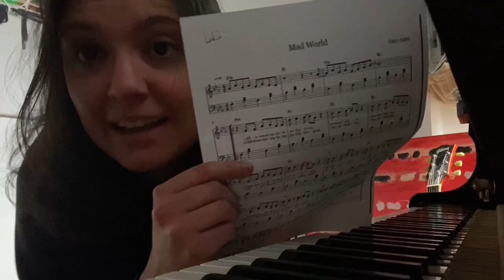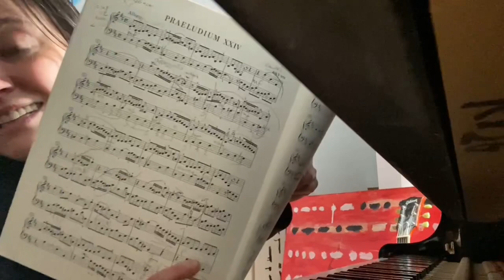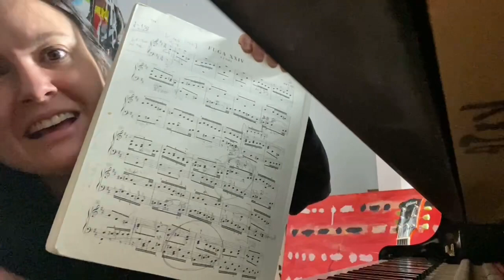Diretta notturna: mad word Bach e Chopin con spiegazione.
Incomincia a suonare adesso, gratuitamente, con il corso introduttivo Sognandoilpiano.

Seguimi ogni venerdì sera alle 21.33, qui su Youtube e vieni sulla chat di Telegram chattare con me.

Chi sono?
Mi chiamo Silvia.
Sono una maestra di pianoforte 🎹🎹🎹.
Ho cominciato a insegnare nel secolo scorso!
Ora sono trascorsi più di 20 anni e il mio amore per l'insegnamento è sempre più grande.
Ho elaborato un metodo per le persone adulte, per realizzare il loro sogno nel cassetto.

Impieghi 30 secondi per registrarti e non ci sono trucchi: gratis al 100%

Leggi le opinioni di chi l'ha provato sulla pagina di iscrizione!

Chi sono?
Mi chiamo Silvia.
Il mio amore è la classica, in particolare Bach, ma suono anche moderna e un po' di jazz.
Mi piace spiegare e semplificare i concetti con metafore, facendo ridere e divertire chi impara.